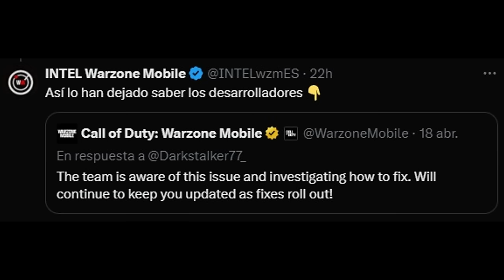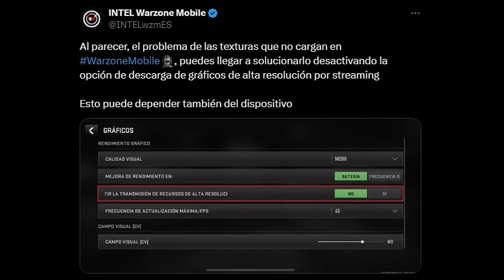SE VIENE LA OPTIMIZACION PARA WARZONE MOBILE SEGUN ACTIVISION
NUEVO VIDEO!  NOTICIAS OFICIALES DE WARZONE MOBILE!

 🔥Servicio de recarga de CP para Call Of Duty Warzone a precios bajos
 Seguro, Confiable, Seguro, Rápido
ID de Wechat: kokenshop